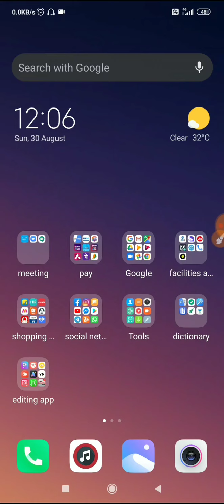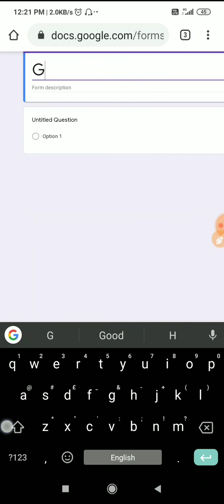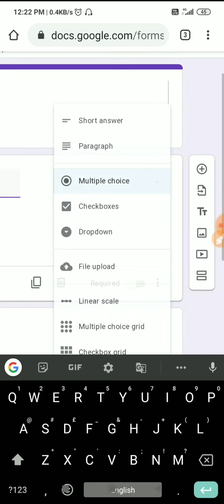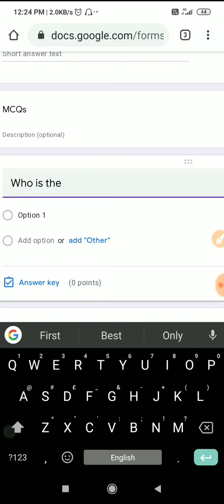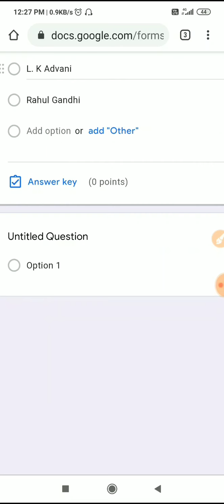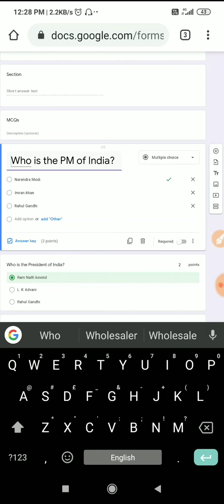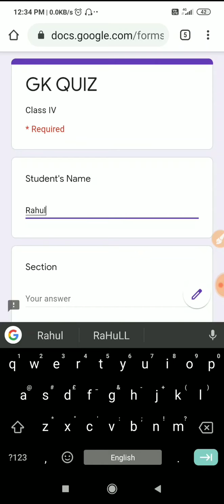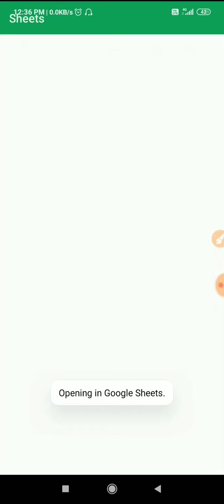How to create QUIZ through Goggle Form by using Mobile step by step Explanation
This video is for all the teachers those who are trying to create quiz on Google form. This video will help for those who don't have laptop it will only be done by mobile.